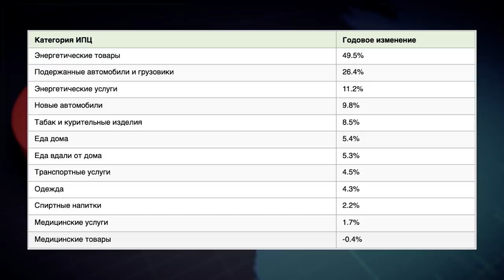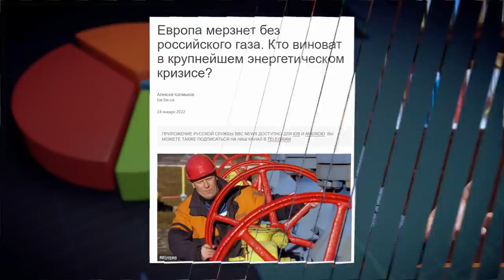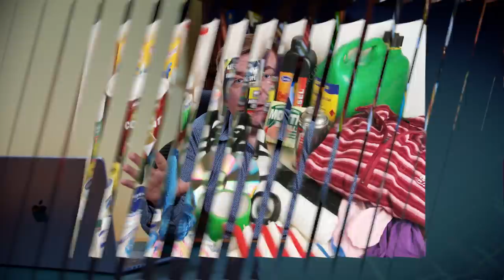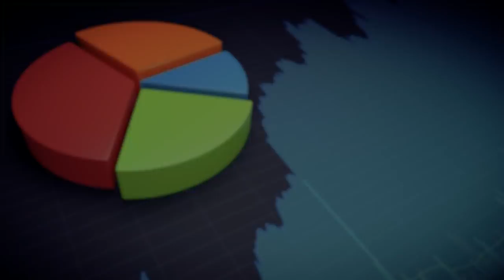Сделать х5 на инвестициях в российские компании - реально? / Какие акции точно будут надежными?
В этом видео мы поговорим о том, какие акции покупать в 2022 году в сложившейся мировой экономической ситуации и дадим оценку и прогнозы (чистая математика и экономика) на инвестирование в различные компании. Мы рассмотрим:

- Стоит ли инвестировать в нефтегазовый сектор и какие у него перспективы?
- Не ошибка ли покупать акции компаний под санкциями?
- Будет ли хорошей идеей инвестирование в компании, которые ушли из РФ? Могут ли они вернуться? И что будет после их возвращения?
- Почему акции Сбербанка - надежное вложение? И стоит ли вообще вкладываться в российские банки?
- Реально ли и на чем можно сделать х5 за несколько лет?

Оставайтесь с нами до конца видео, чтобы грамотно сформировать свой инвестиционный портфель 2022!

СТРУКТУРА:
0:00 - Вступление
0:19 - Компании под санкциями
1:20 - Сомнительные прогнозы
3:12 - Нефтегазовый сектор
6:43 - Компании, ушедшие с российского рынка
9:01 - Возвращение компаний в РФ
10:17 - Стоит вкладываться в банки РФ?
12:17 - Уникальность сбербанка
12:58 - Где можно сделать х5 за несколько лет?
14:53 - Оптимист или реалист?
15:06 - Заключение